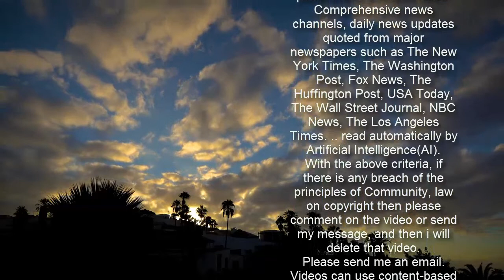David De Gea warned "it's only a matter of time" before he loses Man Utd place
Graeme Souness has guaranteed there are “rumblings” amongst Manchester United's outfield players about David De Gea’s position in the team.   De Gea’s position as United’s No.1 has come under threat this season, with Dean Henderson returning from his loan spell with Sheffield United.  Henderson came back to Old Trafford with hopes of replacing De Gea in Ole Gunnar Solskjaer’s starting line-up.   Up until this point, he has been restricted to just three Premier League appearances and starts in the cup competitions.     But De Gea is coming off the back of two mistakes in United’s dramatic 3-3 draw with Everton, leaving some to question whether a change could be made.   Sky Sports pundit Souness suggested it is only a matter of time until Henderson comes in for the Spaniard, with error’s impacting Solskjaer’s side of a title challenge.  “I’m a fan of his,” he said of Henderson. “I think it’s only a matter of time. If you look at Sheffield United’s play, he’s the single biggest reason they are where they are.    “For Man United, De Gea is making mistakes that as a manager you can only tolerate for so long.  “If your goalkeeper is making mistakes that impacts on the rest of the team and you can bet from the outfield players there’s rumblings about De Gea. Guaranteed.”  De Gea was handed the start for United’s clash with West Brom, but before their trip to The Hawthorns, Solskjaer admitted it was becoming more difficult to leave out his understudy.    "I think the whole squad knows and everyone knows they have to perform to be in the team. We have I would say at least two players in every position that would feel that ‘I am a first choice’ and the keeper position is no different to the right-back, left-back or centre-forward position," he said.  "It’s about your performances and what you give to the team. So I am in a very fortunate position to have the goalkeeper department that I do have and it was a conscious decision obviously to bring Dean back to have real competition in that position as well.  "And Dean has made it harder and harder for me, of course, to leave him out because whenever he plays he does really well."